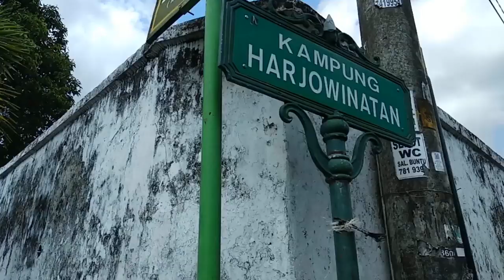Nikmatnya Rujak Es Krim Pak Nardi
Siang-siang makan rujak serut itu emang paling top kan? Kalau rujaknya dicampur es krim gimana ya rasanya? Perpaduan rasa pedas, asam, manis, ditambah sensasi dinginnya es krim dijamin langsung bikin mata ngantuk jadi melek. Hehehe. enggak heran kan kalau kuliner satu ini jadi primadona saat siang hari. Berdiri sejak 1978, rujak es krim Pak Nardi tak pernah sepi pembeli.